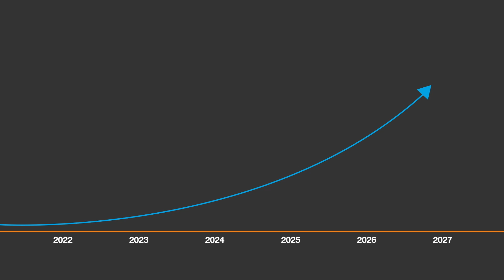Ingram Micro's Center of Excellence | IoT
There is no better way to understand the benefit of Ingram Micro's IoT Solutions than to experience it for yourself. The Center of Excellence was designed to offer an immersive experience for our partners to engage with technology, learn how to leverage the technology, and be a part of the solution.